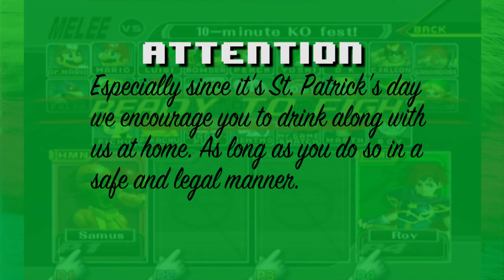Drinking Games - Super Smash Bros. Melee - St. Patrick's Day Pt. 3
The ultimate game of identity and existential crisis.